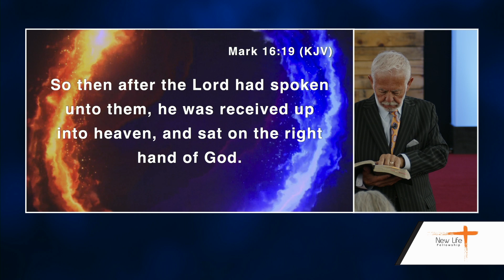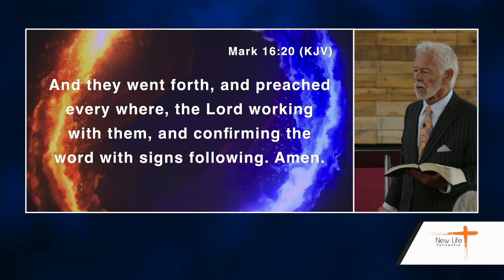GO! Part 2 - Sermon